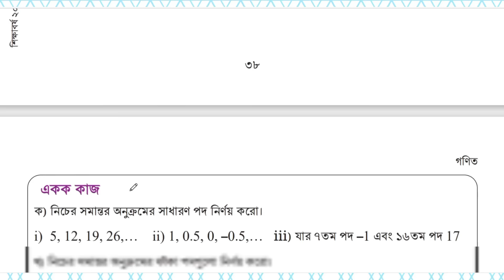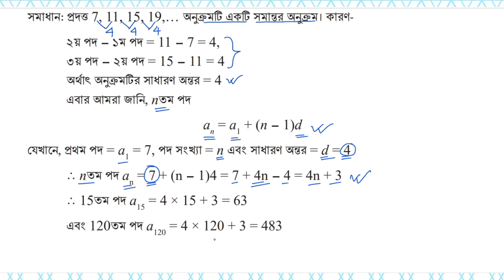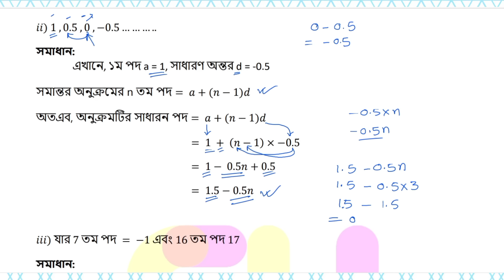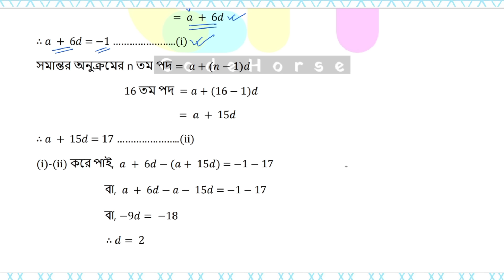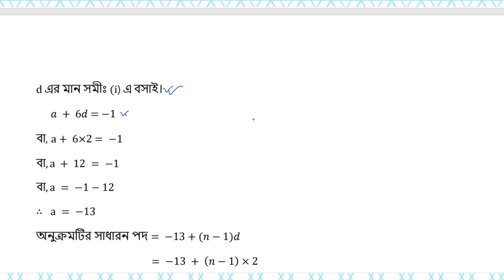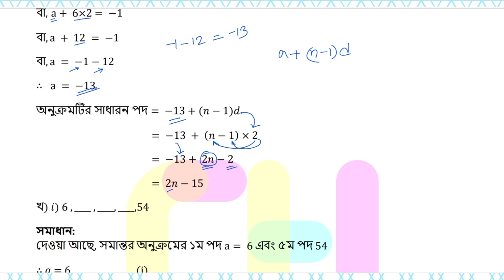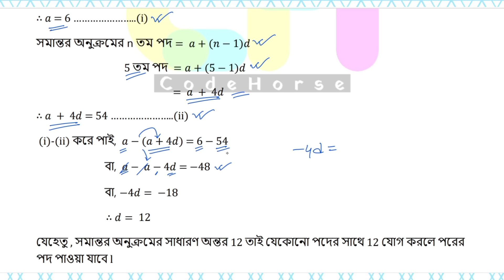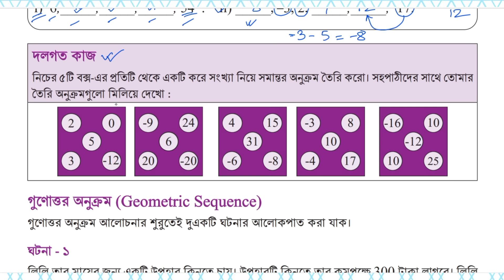৯ম শ্রেণি গণিত | অনুক্রম ও ধারা,পর্ব-৫ | class 9 math page 38-39 | class 9 math solution 2024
নবম শ্রেণির গণিত অনুক্রম ও ধারা পৃষ্ঠা ৩৮
নবম শ্রেণির গণিত অনুক্রম ও ধারা পৃষ্ঠা ৩৯
৯ম শ্রেণির গণিত অনুক্রম ও ধারা
৯ম শ্রেণি গণিত ২য় অধ্যায় সমাধান ২০২৪
৯ম শ্রেণির গণিত অনুক্রম ও ধারা পৃষ্ঠা ৩৯
class nine math 2024 chapter 2
class 9 onukrom o dhara page 39
৯ম শ্রেণির গণিত ২য় অধ্যায় অনুক্রম ও ধারা
class 9 math prista 39
anukrom o dhara class 9 math
class nine math chapter 2 anukrom o dhara